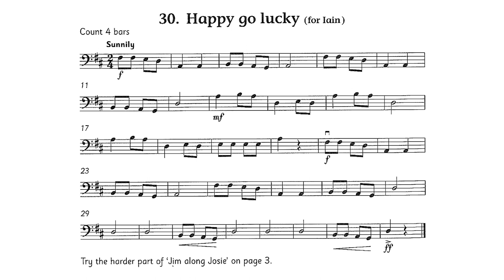No. 30 Happy Go Lucky | Cello Time Joggers